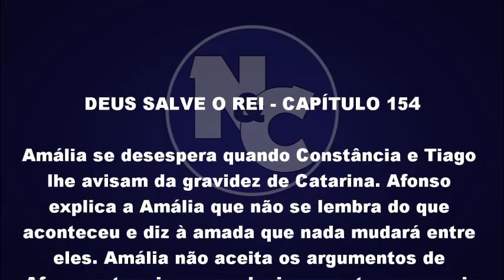Deus Salve o Rei 06/07/18 - Capítulo 154 (06 de Julho) | Resumo Completo da Novela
Deus Salve o Rei Sexta-feira 06/07/2018

Amália se desespera quando Constância e Tiago lhe avisam da gravidez de Catarina. Afonso explica a Amália que não se lembra do que aconteceu e diz à amada que nada mudará entre eles. Amália não aceita os argumentos de Afonso e termina seu relacionamento com o rei. Catarina diz a Lucíola que precisa encontrar Augusto. Constância e Diana confortam Amália. Agnes conta a Levi que sonhou com a filha de Brice e presume que ela está viva. Catarina usa a gravidez para chantagear Afonso. Augusto teme ser reconhecido por Otávio ao ver o rei da Lastrilha na plateia durante sua atuação. Otávio e Rodolfo selam sua aliança. Diana enfrenta Catarina. Catarina sofre um acidente e teme perder seu bebê.

Deus Salve o Rei 16/07 A 21/07 [Capítulos 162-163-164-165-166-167] Vídeo em breve!

Quando termina a novela Deus Salve o Rei?
Segundo a Rede Globo (Gshow), Deus Salve o Rei está prevista para terminar no dia 30 de Julho de 2018